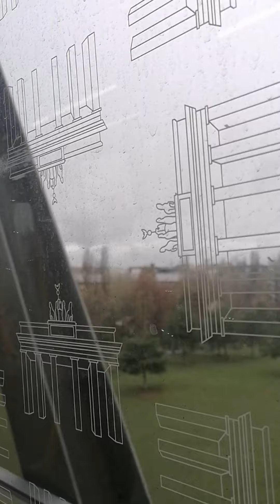IZBLIZA-U-Bahn Berlin osnovan je 1902. godine. Untergrundbahn (podzemna željeznica)